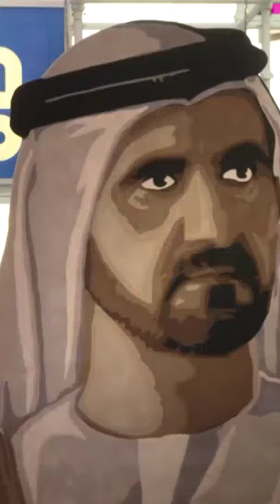Sheikha Latifa Bint Mohammed tour Dubai Design Week Throwback